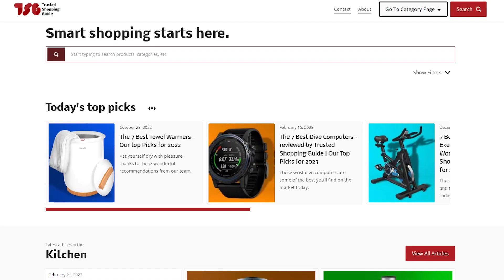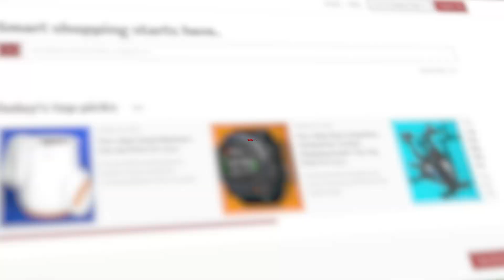In the Lifestyle - Reliable Lifestyle Tech Reviews | Daily Deals UPDATE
Hello there! We are thinkhealthandwellness.com, Think and wellness reviews a wide range of products that enhance you life and provides ratings for them with the goal of helping make your shopping experience a much more enjoyable experience than ever before!

DEALS FOR TODAY!

AMAZON DEALS
WALMART DEALS